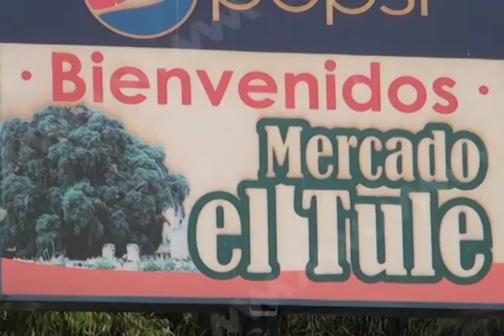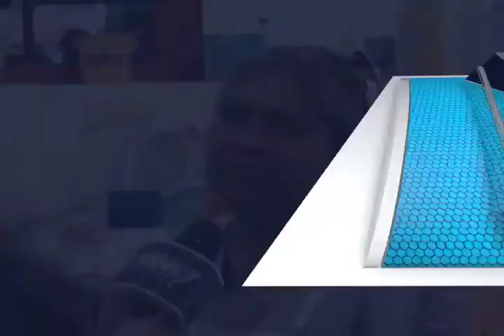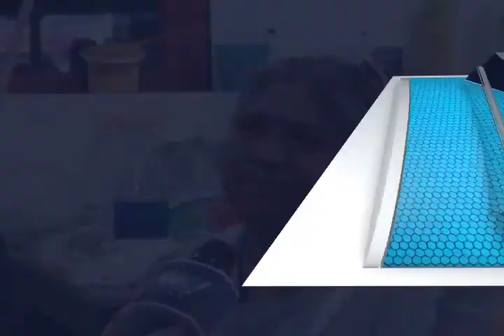VIRGINIA MERCADO TULE FT